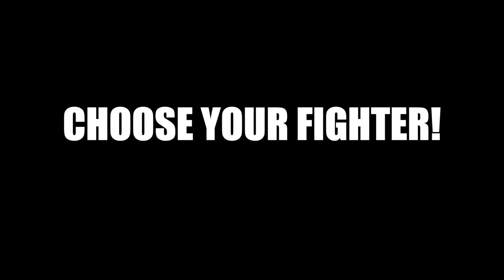SMASH BROS TOURNAMENT - DEATH BATTLE OFFICIAL TRAILER